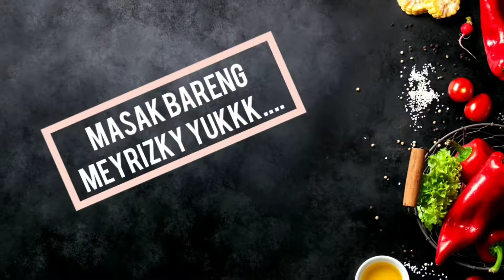masakansederhana mudah dibuat‼️Tumis Kacang Panjang Enak dan Bergizi‼️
BAHAAN BAHAN :
kacang panjang
udang
tahu
wortel
cabe merah
bawang merah
bawang putih
gula jawa
penyedap rasa
garam
air secukupnya

Sahabat mey dimanapun kalian berada selamat datang di channel aku...
tanpa kalian chanel ini bukan apa'apa..

Terima kasih